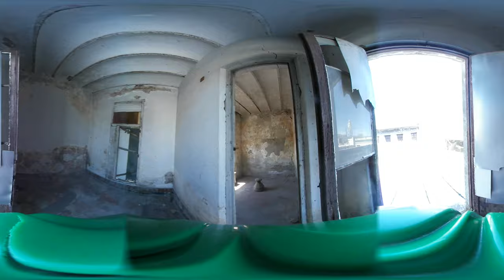360º- En Venta: Edificio en Ciudad Vieja Terraza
INMOBILIARIA MAS

Estamos en Parque Rodo.
Canelones 1968 Esq. Jackson.
Contactos: 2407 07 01 | 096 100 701

SOMOS CORREDORES DE PORTO SEGURO - TRAMITA CON NOSOTROS 100% POR WHATSAPP TU GARANTÍA EN 48HS PARA LA PROPIEDAD QUE TU ELIJAS - 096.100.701 | 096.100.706